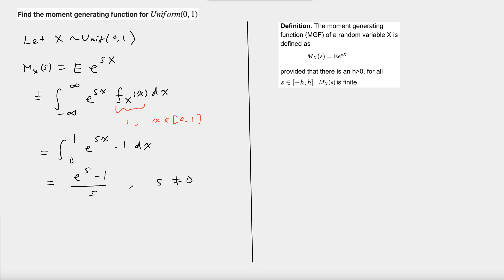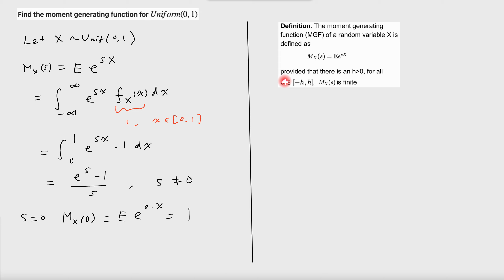Moment generating function for uniform distribution